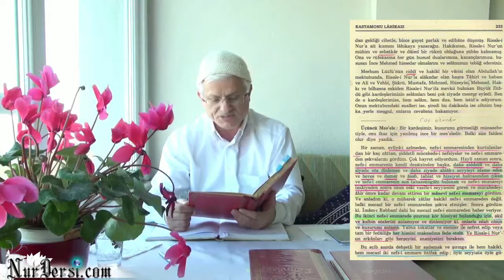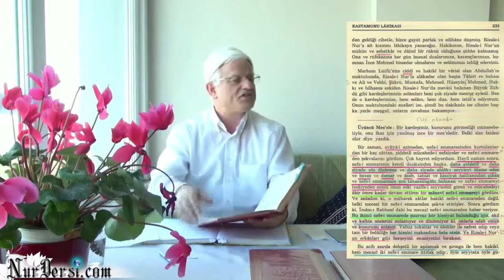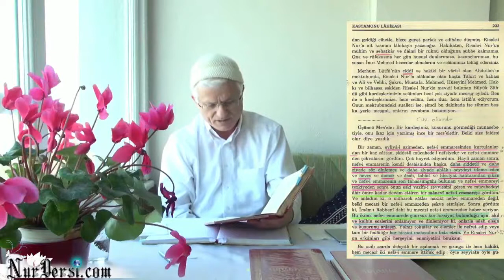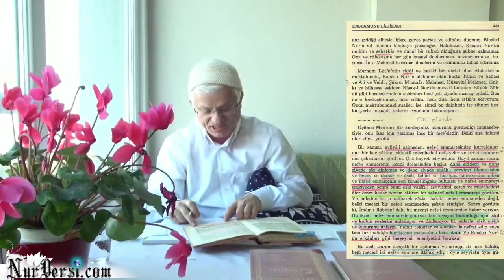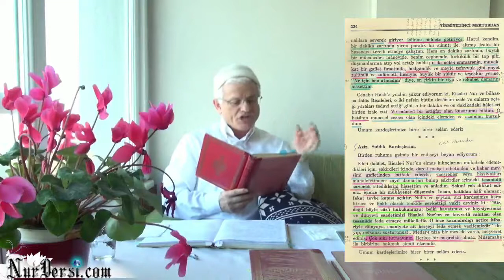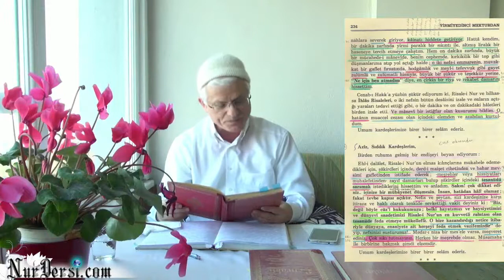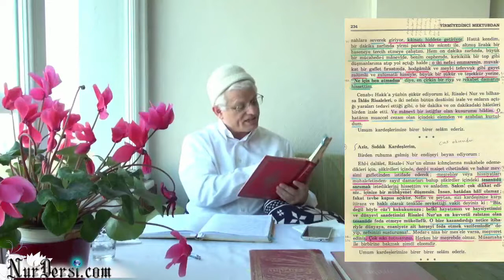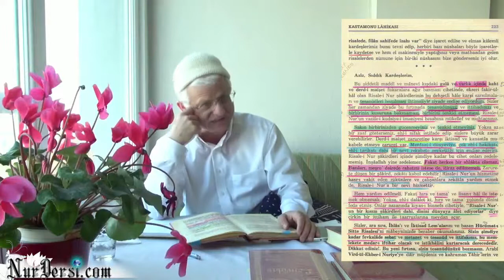Maddi ve manevi nefsi emmare